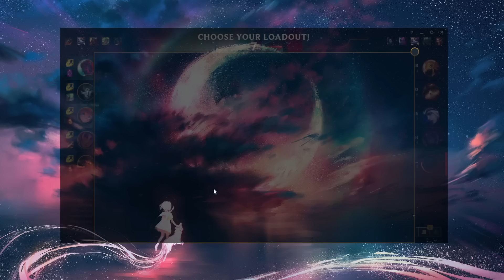Dzukill - Yone vs Teemo TOP Patch 12.12 - Yone Gameplay